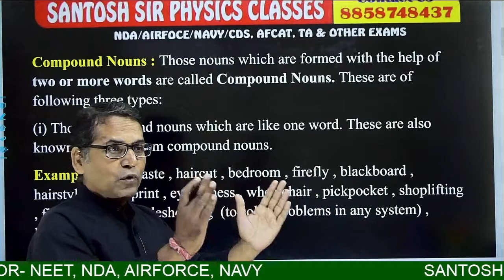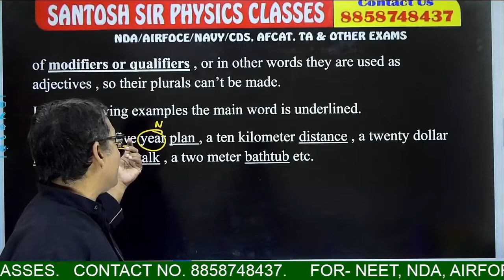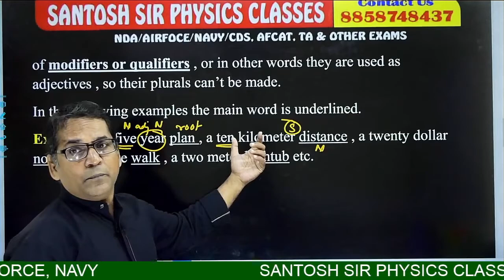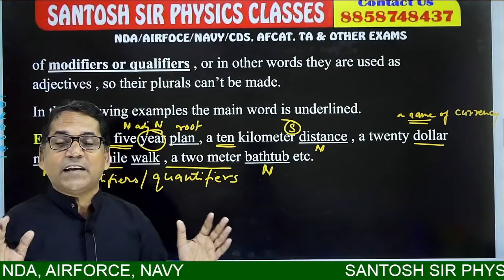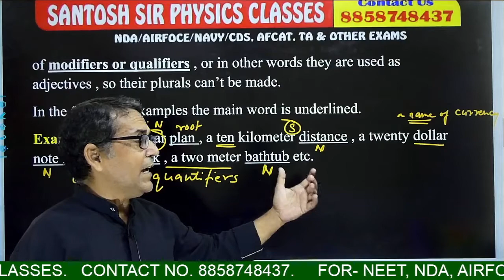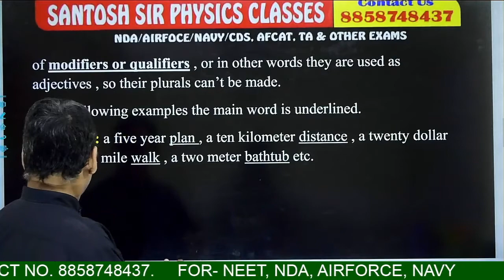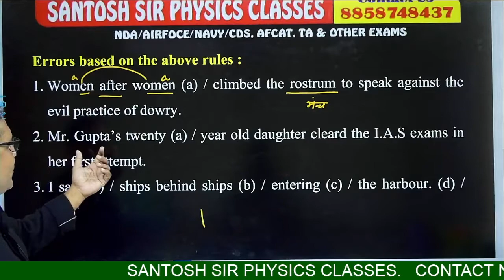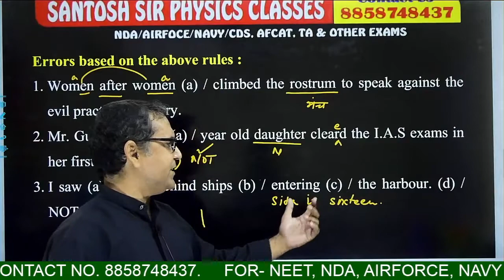English | NOUN (NUMBER) [Compound Noun] Part-2 || FOR- NDA/AIRFORCE/NAVY/CDS || BY-R.N. SINGH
Physics for NEET/NDA/AIRFORCE AND NAVY,
TGT/PGT & OTHER EXAM